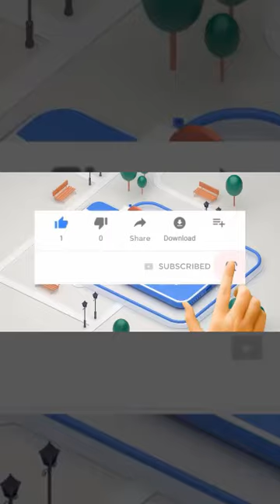Sunglasses Ever RECKLESS WAYFARE NEO LOCK SUNGLASSES Shorts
In this video we will talk about:

Neodymium Smart Magnets embedded inside each arm let you Fold & Lock glasses to your shirt, jacket or gear when not in use. Now you never have to worry about your glasses slipping out and hitting the ground again.
Visually superior Kore Klarity Lens enhances natural colors while providing ultra-crisp clarity. High-grade Polarizer directly fused to lens core offers superior glare reduction. Light transmission 10.1%.
UV400 Sun Protection, scratch proof, smudge resistant and anti-reflective properties via electron beam fusion.
Frame & lens constructed using imported Swiss TR90 thermoplastic. Incredibly durable, flexible and lightweight. Kore frames and hinges are Beefier & Stronger than most high end brands.
Travel Tube protects glasses from the elements. Remove lid and it fits in most standard cup holders for fast, easy storage.
Magnetic Visor Strap attaches to your car's sun visor, for convenient overhead storage. Click and go.
Safe to wear: Patented smart magnets direct 100% of the magnetic field outward, away from body & head.
Lens Impact Rating ANSI/ASQC Z 1.4-2003. Includes 5/8" steel ball dropped from 50" with no fractures.

Be happy..